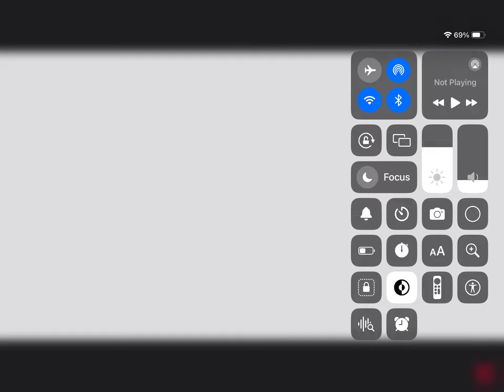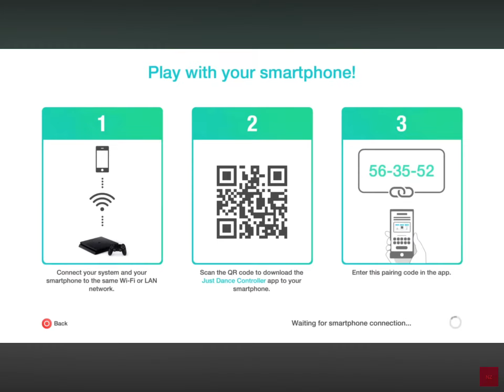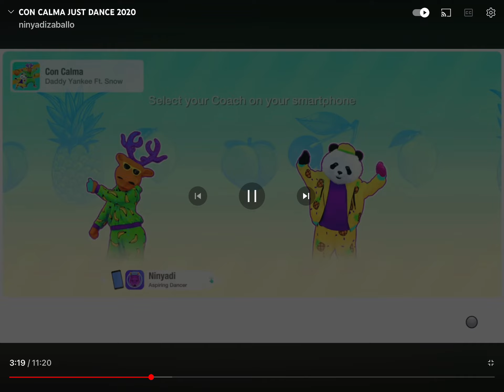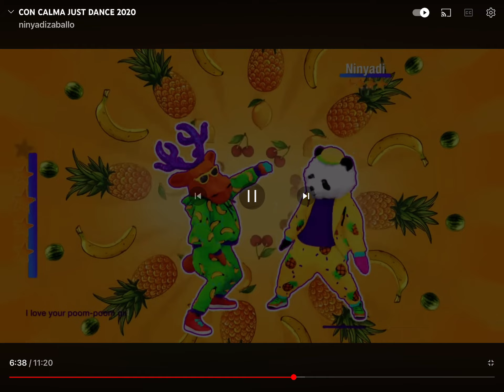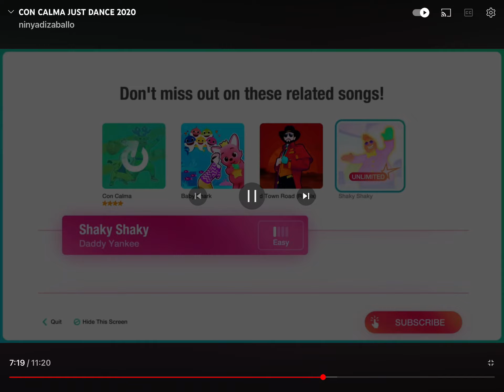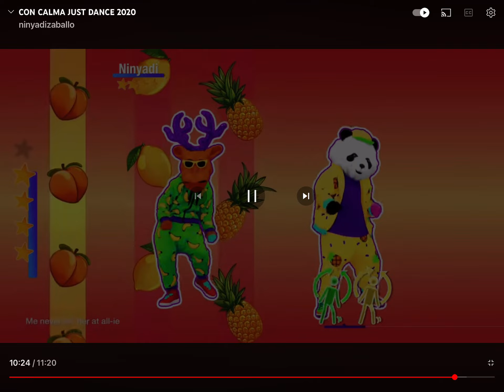CON CALMA JUST DANCE